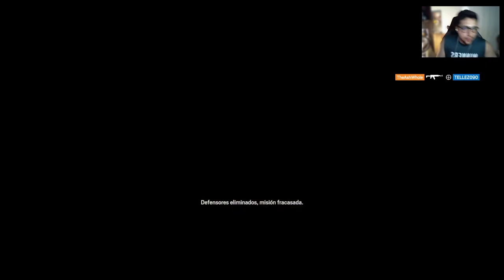Mi Suscriptor Quiere el MVP y me Pongo Try Hard | Ranked Rainbow Six Siege | Gameplay Español Latino